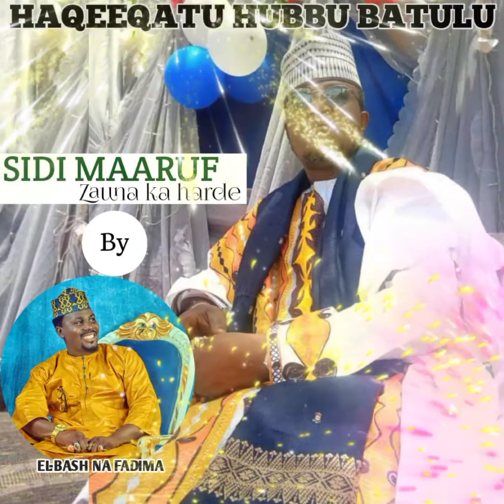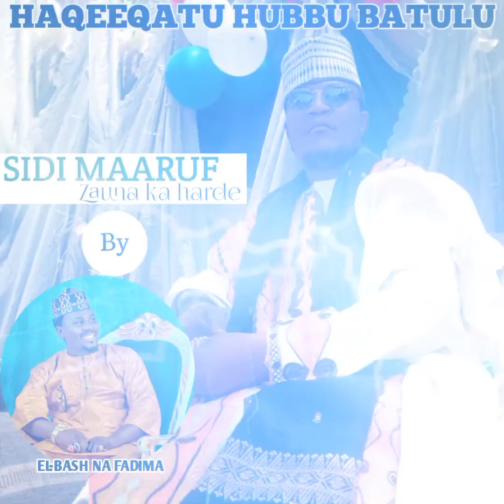SABUWAR QASIDAR EL BASH ADAM NA FADIMA WACCE YAYIWA SIDI SHARIF MA'ARUF